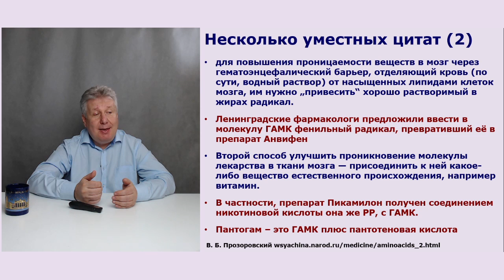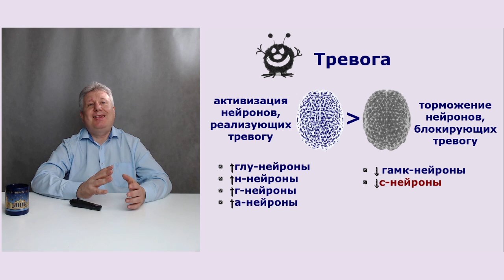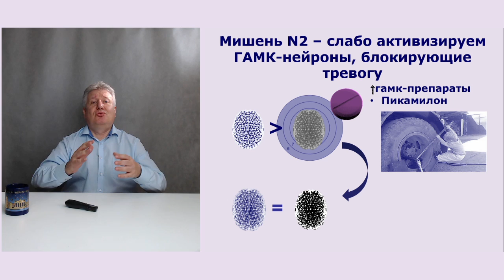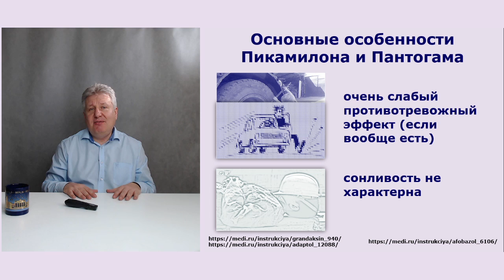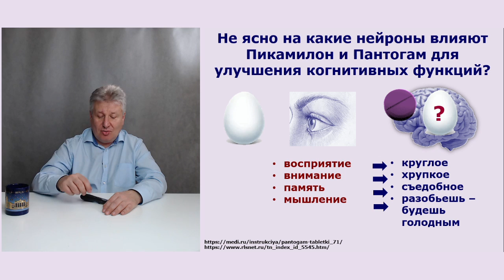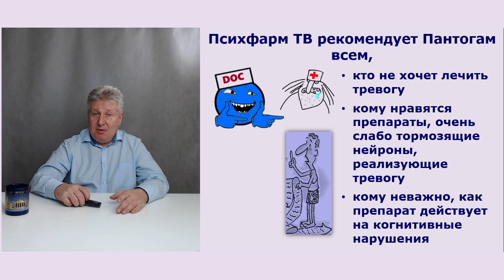Пикамилон или Пантогам. Лечим тревогу ноотропами.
Такие расстройства традиционно могут лечиться антидепрессантами (селективными ингибиторами обратного захвата серотонина - СИОЗС) или транквилизаторами-бензодиазепинами. Но в нашей стране на пути использования этих препаратов стоят многочисленные преграды, о которых мы говорили ранее. Поэтому в России в ход идут даже ноотропы. Значит ли это, что ноотропы обладают противотревожными свойствами? Конечно, нет. На самом деле это все те же транквилизаторы, которые в целях благозвучия называют «ноотропами». Этот термин представляется продавцам лекарств более приемлемым. Тем более, что никто не знает на какие нейроны действуют «ноотропы» для реализации своих неясных «ноотропных» свойств. Что же касается противотревожных свойств, то у этих препаратов они есть, хотя и очень слабые. В качестве примере приведем Пикамилон и Пантогам. Эти препараты можно считать «слабейшими» транквилизаторами. Но, наверное, это и нравится больным и врачам.